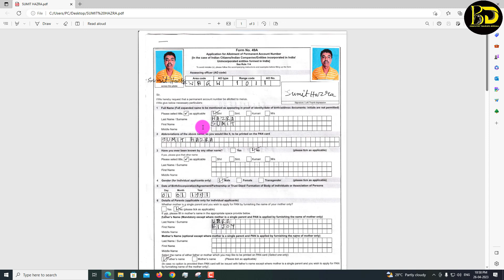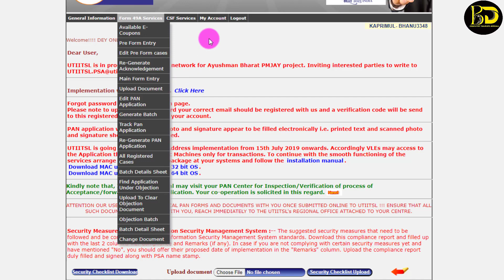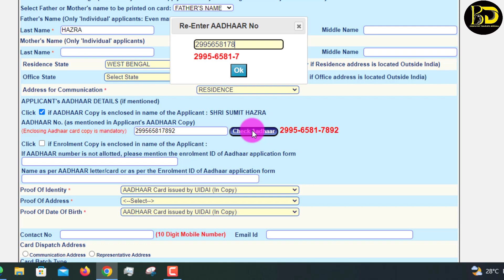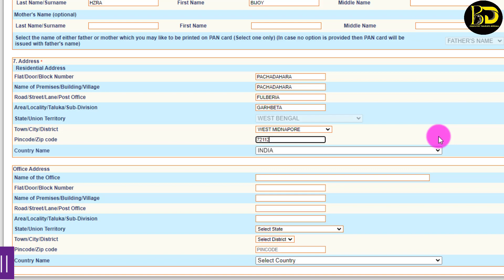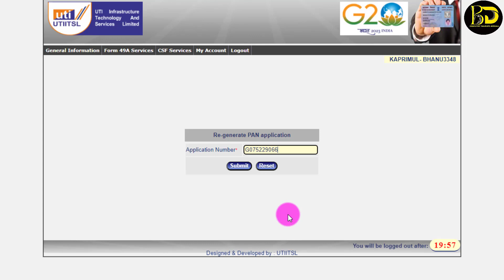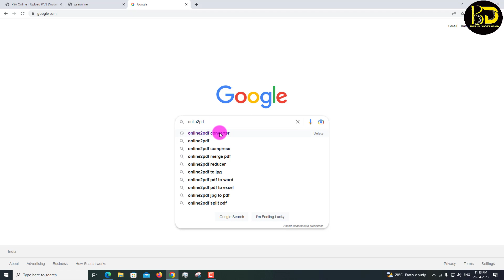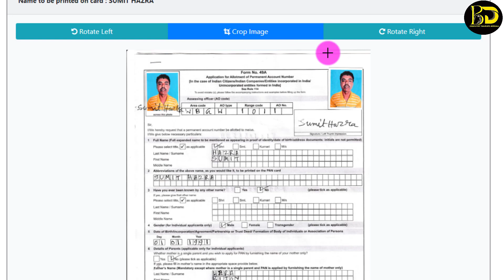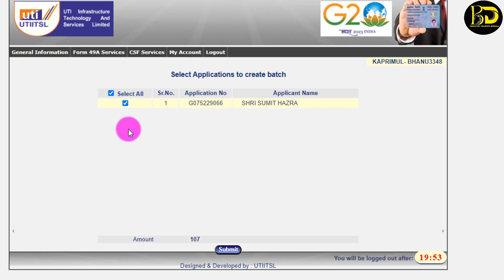New Pan Card Application || নতুন প্যান কার্ড অনলাইন আবেদন || UTI Pan Card application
New pan card Form Fill up Form No. 49A | নতুন প্যান কার্ড ফরম ফিলাপ অফলাইন | New Pan form fillup 49A

Pan card correction form fill up || প্যান কার্ড ভুল সংশোধন ফরম ফিলাপ || Pan card correction dob,name

আশা করি আমাদের চ্যানেলটির সাথেই থাকবেন | আরও নিত্য নতুন ভিডিওর আপডেট পেতে

uti pan card online apply
uti pan card apply
uti pan card application process in psa portal
uti new pan card application process in bengali
uti pan card online apply bengali
minor pan card apply online uti
uti pan card apply full training video bengali
uti pan card apply new process 2022 bengali
in bengali
pan card apply online bengali
uti pan card apply online
uti pan
uti pan card apply online bengali
নতুন প্যান কার্ড আবেদন অনলাইন 2023
নতুন প্যান কার্ড অনলাইন আবেদন
নতুন প্যান কার্ড আবেদন
nsdl বা uti প্যান কার্ড এর আবেদন অনলাইন
প্যান কার্ড কিভাবে বানাবেন
প্যান কার্ড আবেদন পদ্ধতি
নতুন প্যান কার্ড অনলাইনে আবেদন করুণ মোবাইল দিয়ে
nsdl প্যান কার্ড অনলাইন আবেদন 2023
নতুন নিয়মে প্যান কার্ড আবেদন
নতুন নিয়ম প্যান কার্ড আবেদন ২০২২
প্যান কার্ড অনলাইন আবেদ
নতুন প্যান কার্ডের জন্য আবেদন পদ্ধতি
প্যান কার্ড
প্যান কার্ড নতুন আপডেট
ফ্রি প্যান কার্ড আবেদন